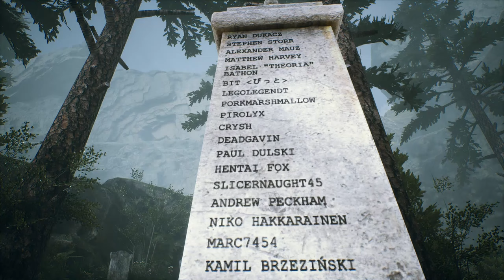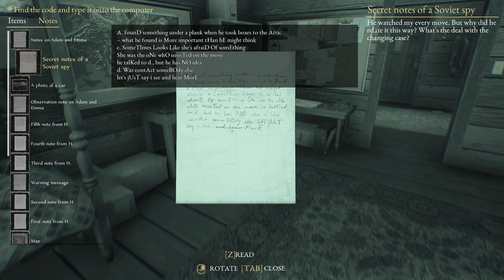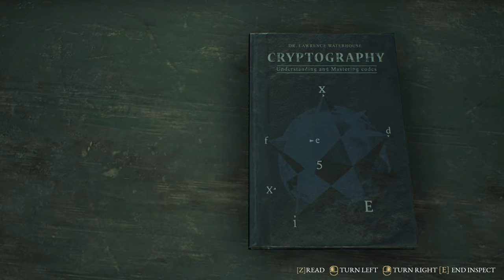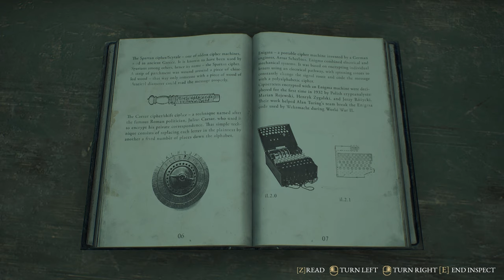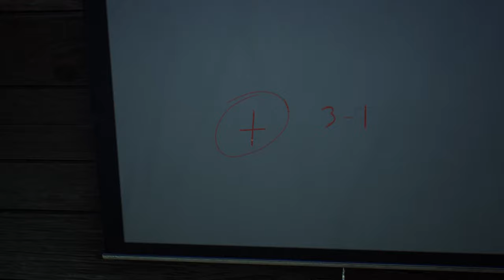The Beast Inside (Ep. 10 – Cabin)